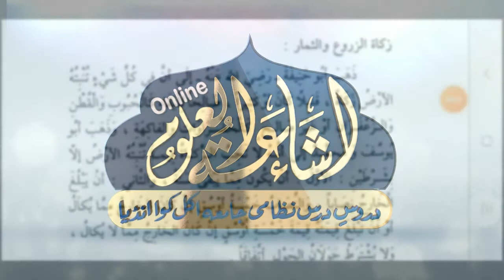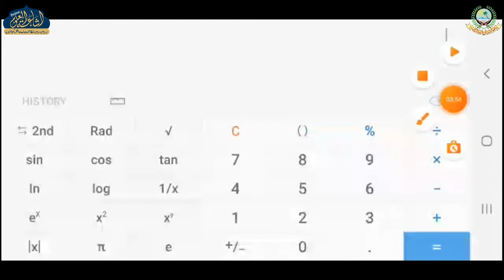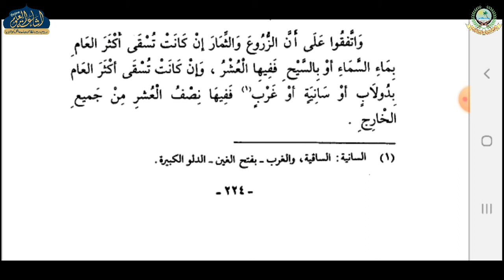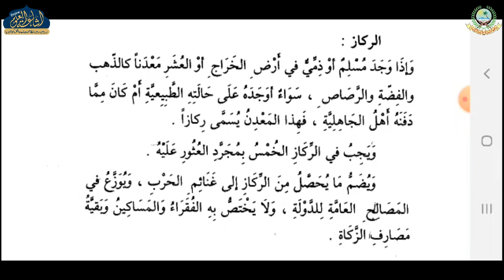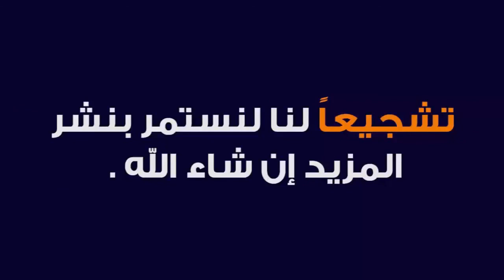NOORUL IZAAH 07 | ARABIC 2 | MAULANA ALTAF SAHAB | ISHAATUL ULOOM ONLINE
نور الايضاح
درس نمبر 07
الصف الثاني
مولانا الطاف صاحب